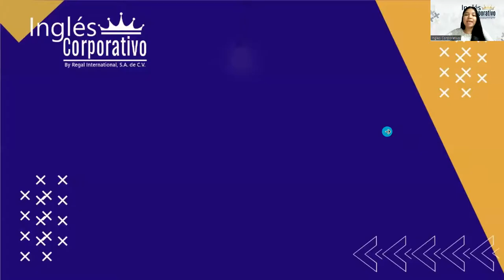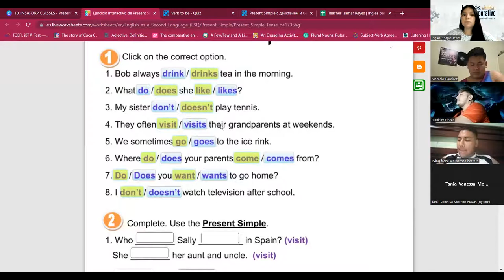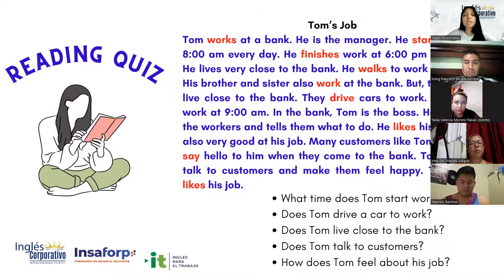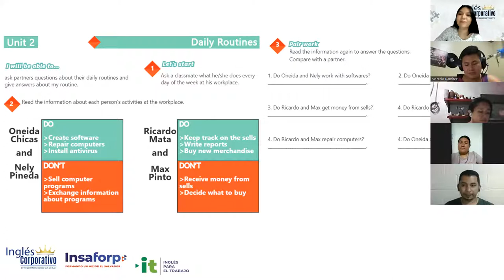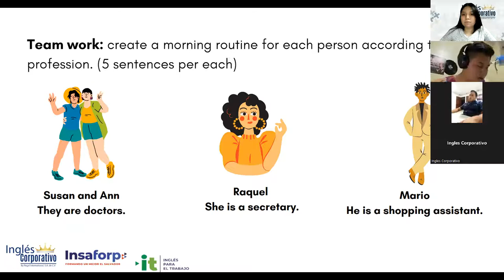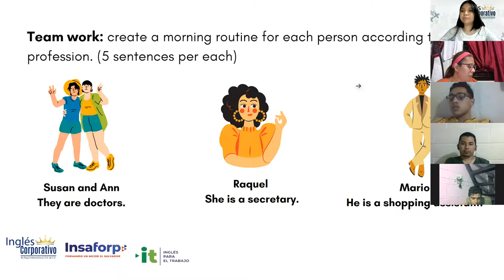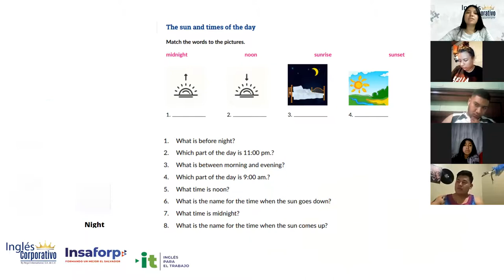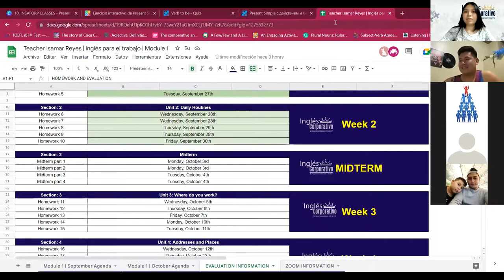Inglés Corporativo-4/10/2022-Simple present practice daily routines